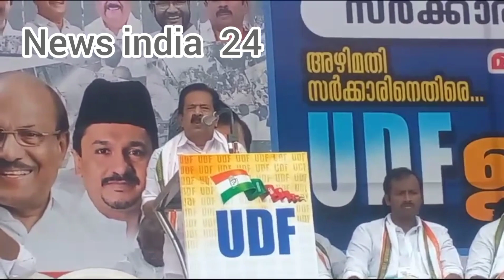ലക്ഷകണക്കിന് യു. ഡി. എഫ്. പ്രവർത്തകർ സെക്രട്ടറിയേറ്റ് ഉപരോധിച്ചു.